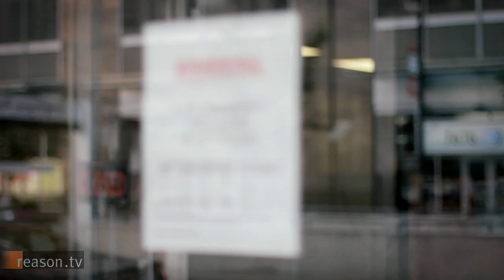Boondoggle in the Motor City: Detroit's Train to Nowhere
Detroit has become a place Hollywood directors come for great wreckage shots. One quarter of the city's 140 square miles are deserted. Detroit public school students boast the nation's worst reading scores, the products of a corruption-ridden school system that recently flirted with bankruptcy. Detroit bested Baltimore in 2009 to take the dreaded "murder capital" title. It may also be the worst place in the country to have a heart attack: prepare to wait half an hour for an ambulance.

In a town lacking essential services, what do local leaders and federal politicians have in mind for helping the city? What's needed to hoist Detroit back to its 1950 heyday, when it was America's fourth largest city, with more than double its current population?

Why, light rail, of course!

The Motor City is moving ahead with a plan to build a 9.3-mile light rail line that will run from downtown Detroit to the edge of the suburbs. It'll cost an estimated $500 million. Three-quarters of the bill will be paid by federal taxpayers, with the rest picked up by a consortium of foundations and businesses.

If built, the project will end up on the Mackinac Center's list of government-subsidized white elephants touted as "crucial to Detroit's comeback," its "rebirth," and pivotal to "turning things around." In reality, it'll just be another train to nowhere, much like Detroit's existing light rail line, the unfortunately named "People Mover," which operates at 2.5% of capacity.

For more on Detroit's light rail folly, check out Reason Foundation's Adrian Moore and Shikha Dalmia's rebuttal to PBS's recent documentary, "Beyond the Motor City," which laid out the case that light rail can, yes, "revive" Detroit.

Produced by Jim Epstein. Approximately 5.45 minutes.

for downloadable ipod, HD, and audio versions of this and all our videos.